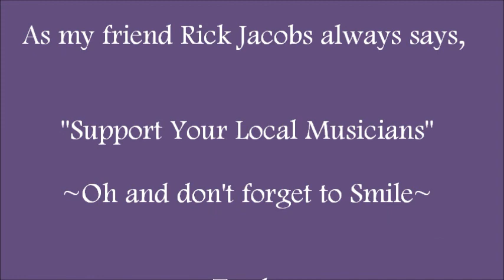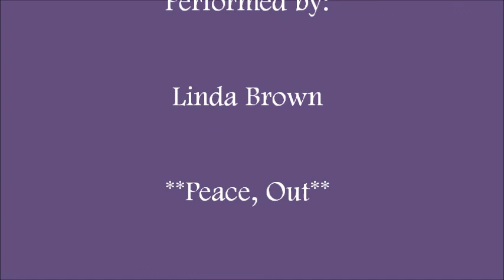Linda Brown - Trudy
I do not profit or claim any rights to this song or the lyrics on this song. It is for my friends to come have a listen.